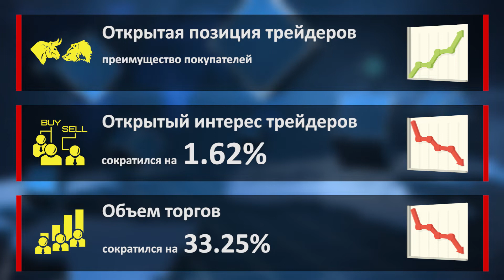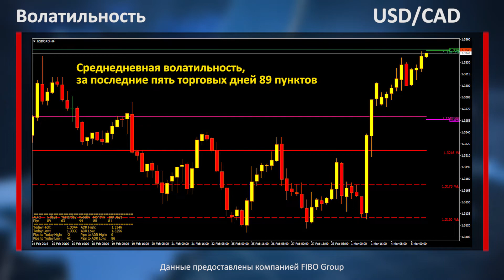Аналитика форекс. Фокус рынка. Глава Банка Англии выступит с речью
Его речь будет касаться таких важных для Британии тем как инфляция, экономическая ситуация в целом и Brexit. Поэтому есть вероятность существенного увеличения торговой активности фунтом стерлингов.